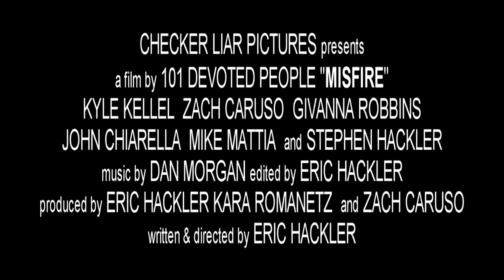MISFIRE [Trailer]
The First Trailer For The Long Awaited Film MISFIRE

Written & Directed by Eric Hackler and Starring Kyle Kellel, Mike Mattia, Stephen Hackler, John Chiarella, Givanna Robbins & Zach Caruso, MISFIRE is the story of 6 desperate people and the deadly game they play in a last effort to bring meaning back into their lives.

The Official Première Will Be On July 21st
Keep An Eye Out For The Official Event.

Produced by Checker Liar Pictures